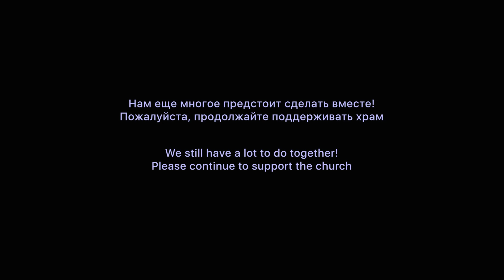Первая Литургия в новом храме | First Liturgy in the new church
Нам еще многое предстоит сделать вместе!
В процессе создания новый иконостас, свечной столик, скамьи для отдыха и многое другое. Пожалуйста, продолжайте поддерживать храм:
We still have a lot to do together! A new iconostasis, candle table, rest benches and much more are in the process of being created. Please continue to support the church:

2023/10/29